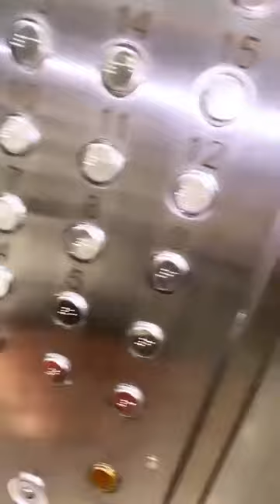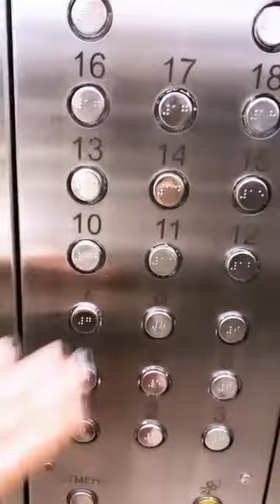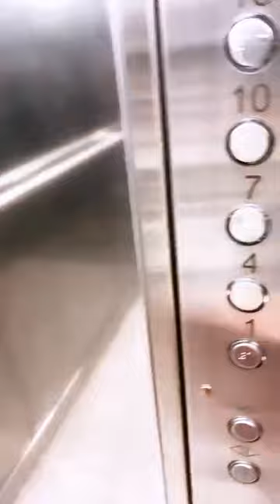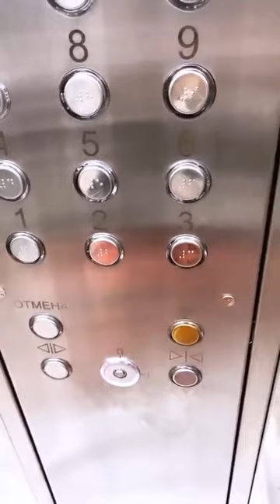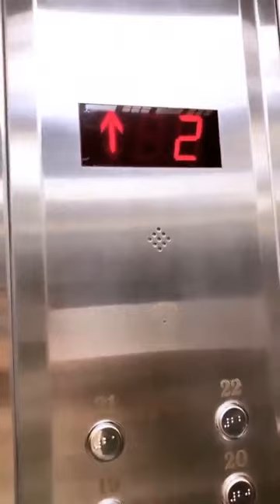Лучшие сторис strokova_055 (@Strokova Tanya) подборка 🔥 от Undelete News за 01.05.2020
strokova_055 - ТОП новых 🔥 Instagram Stories (@strokova_055)